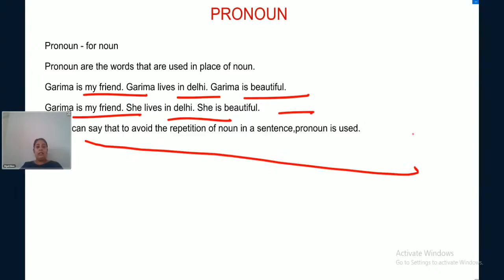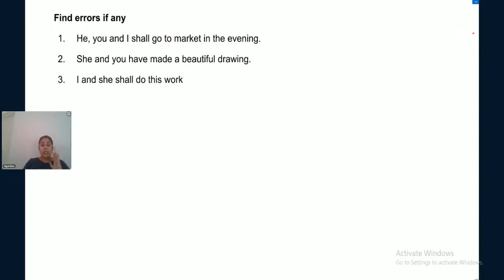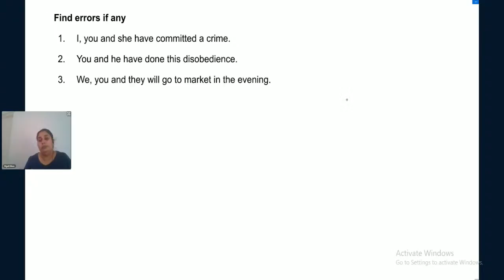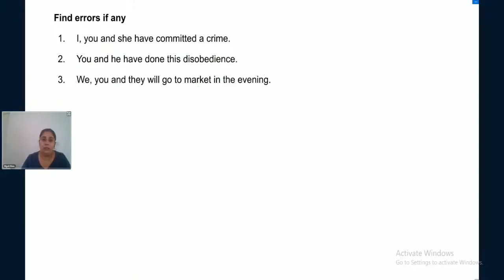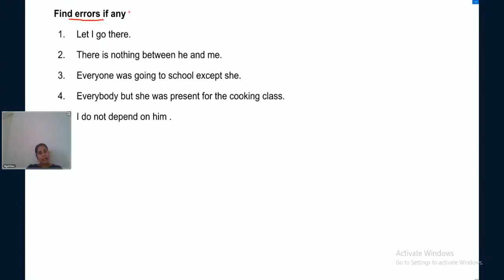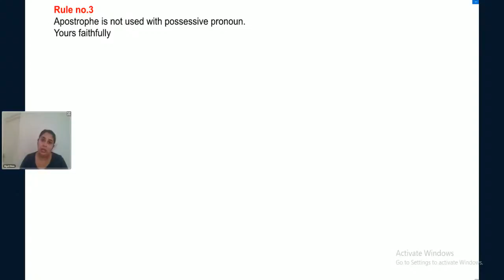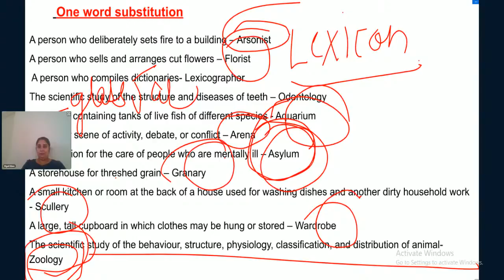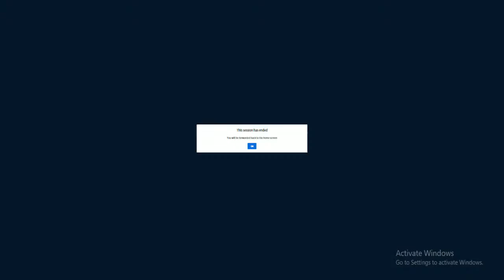Copy of English To English Live Class 14th august important for SSC CGL & IBPS PO by Niyati Mam